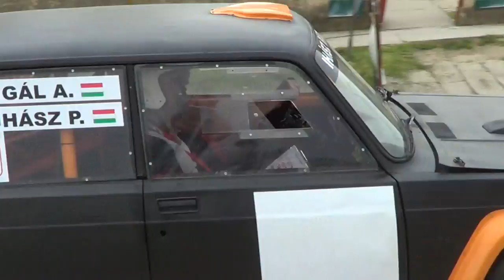Ihász Patrik-Lada 2105 Tavaszi Önkormányzat kupa 2018.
Ihász Patrik kisfilmje,a 2018-as Tavaszi Önkormányzat kupáról. 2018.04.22.